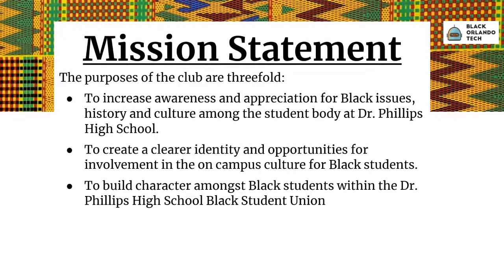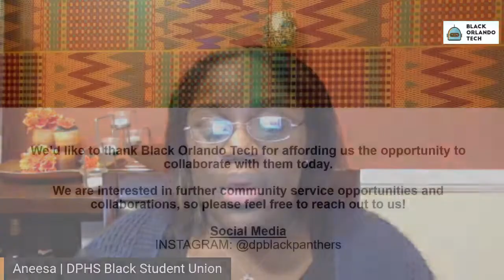Women Who Serve Celebration | ft. Dr. Phillips High School Black Student Union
The young women of Dr. Phillips High School's Black Student Union interview a panel of trailblazing community public servants to close out WomensHistoryMonth2021.